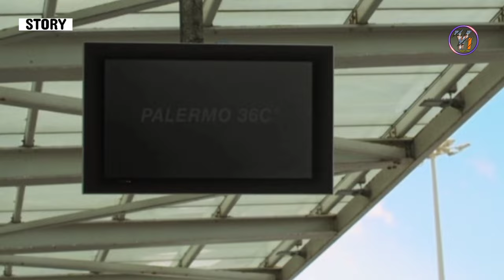Viola come il mare Episode 1 in Hindi Dubbed | Can Yaman new Italian series in Hindi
Viola come il mare is a Italian series released in 2022. Starring Can Yaman and Francesca Chillemi. Viola come il mare episode 1 in hindi Dubbed watch now.